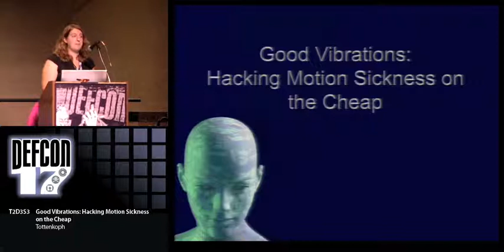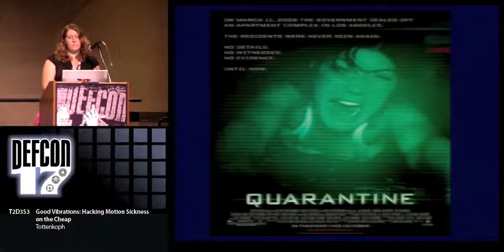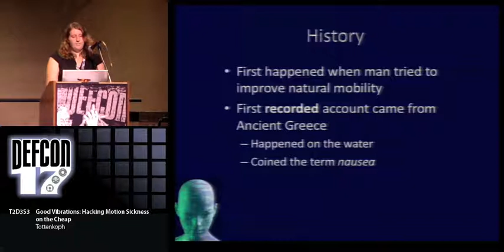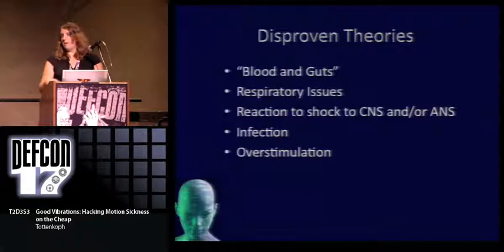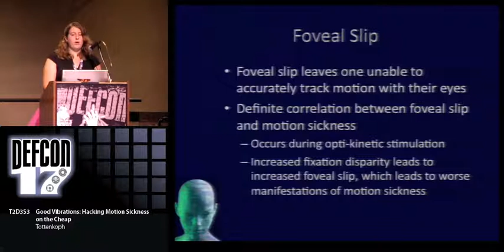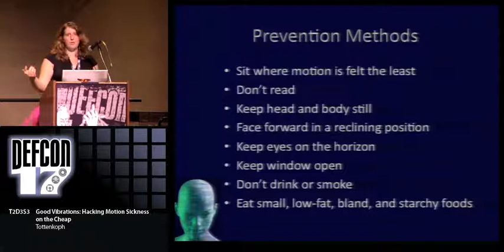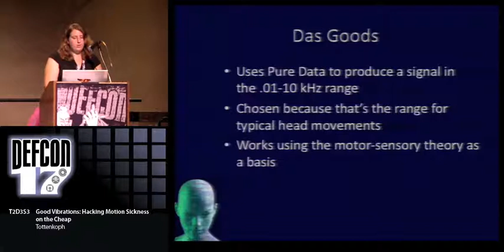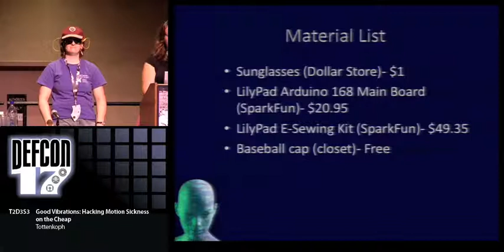DEF CON 17 - Tottenkoph - Good Vibrations Hacking Motion Sickness on the Cheap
Good Vibrations: Hacking Motion Sickness on the Cheap
Tottenkoph consultant, crypto-fiend, hacker, and awesome chix0r

Motion sickness has been an issue since man learned how to travel by means other than by foot, with the earliest recorded cases dating back to ancient Greece.

Although the problem has existed for such a long time, there has been no documented case of a cure for all forms and severities of motion sickness and the most common way to relieve people of the symptoms that go along with motion sickness involve taking drugs. In this presentation, Tottenkoph will give an overview of what causes motion sickness as well as introduce a set of devices that will help lessen the severity of the symptoms that can be made easily.

Tottenkoph: consultant, crypto-fiend, hacker, and awesome chix0r. She started with hardware modding and PC repair stuff until the wonderful world of cryptography and open networks was stumbled upon. Tottenkoph is currently doing school and projects full time.